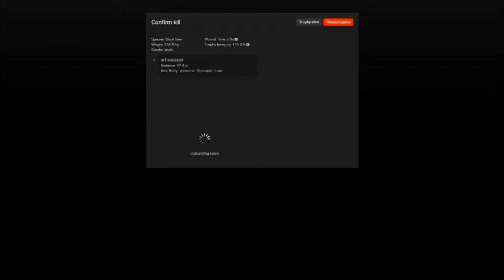Glacier Black Bear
Short Video Of Glacier Black Bear in theHunter with your host for the hunt INTIMID883R